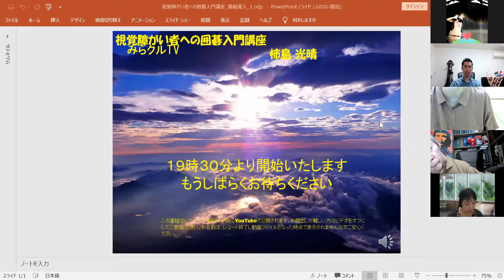210909「みらクルTV」視覚障がい者への囲碁入門講座（第65回）柿島光晴